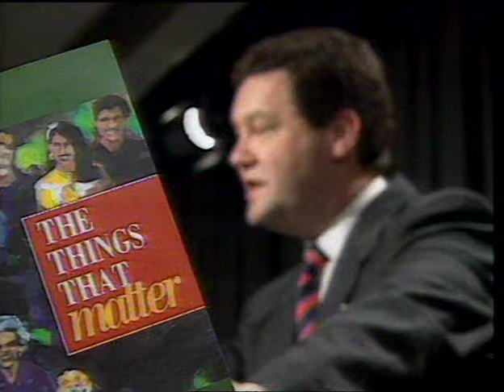The Downer Months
Micallef P(r)ogram(me) Season 1 Episode 3 Chapter 3.